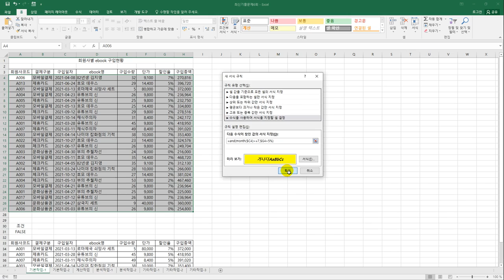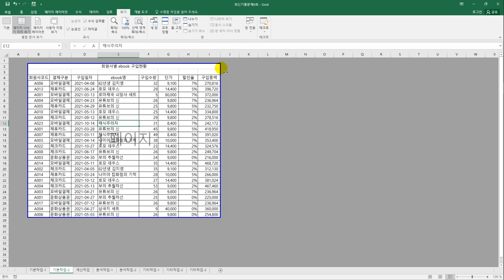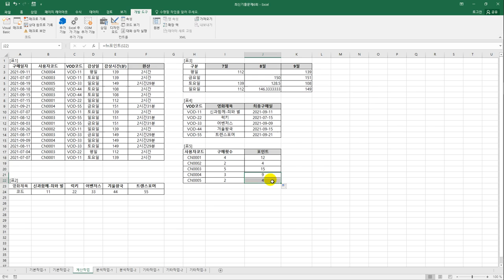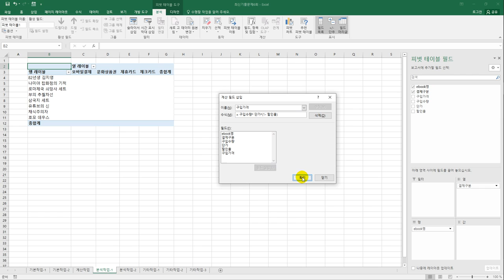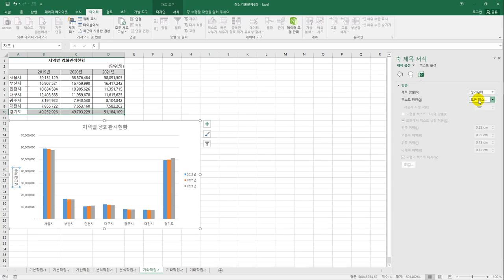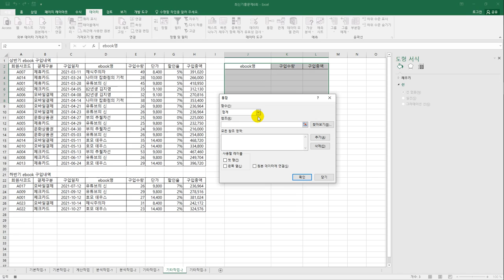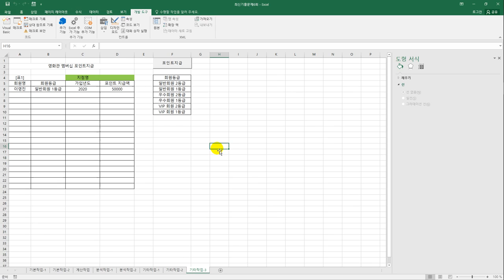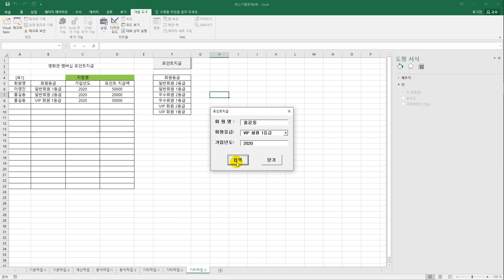[컴활1급실기] 최신 기출문제 6회